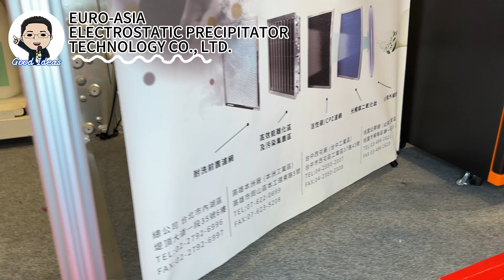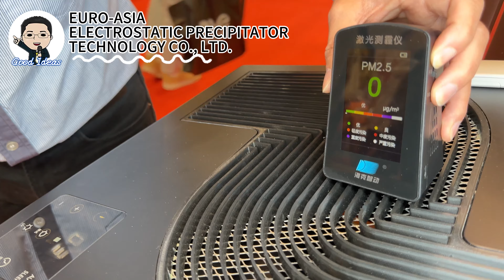GOOD IDEAS at PET ACCESSORY FAIR 2024 寵物生活用品與喵節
03/08-03/11 【台北國際寵物生活用品服務展】將於世貿一館盛大登場，專為毛孩的嘉年華打造。

From March 8 to March 11, 2024,「Taipei International Pet Living Products and Services Exhibition」 will make its grand debut in Hall 1 of the World Trade Center, specially created for the carnival of furry children.

00:00 GOOD IDEAS
00:09 貓咪旺農場 CATWANT
01:22 歐亞科技環保工程股份有限公司 EURO-ASIA ELECTROSTATIC PRECIPITATOR TECHNOLOGY CO., LTD.

若有興趣了解海關數據系統， 歡迎約時間免費體驗
預約體驗會根據您提供的產業、產品、關鍵字...等等相關需求客製化體驗，
讓您了解此系統是否適合!
製作:Anne